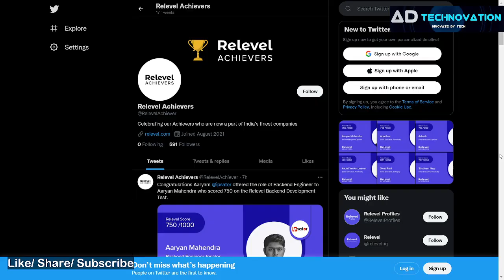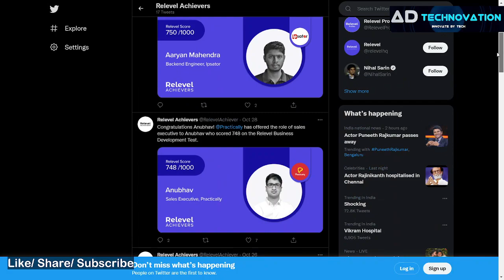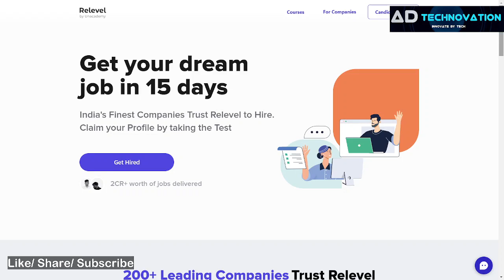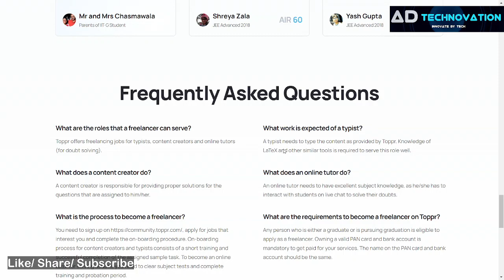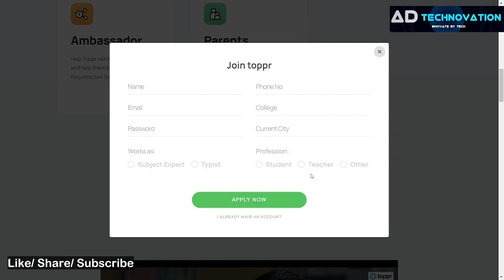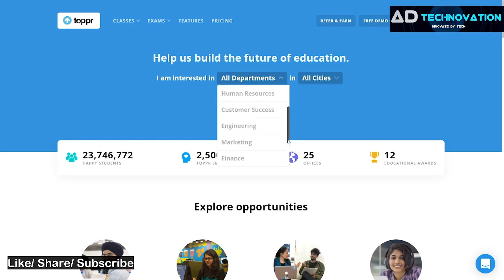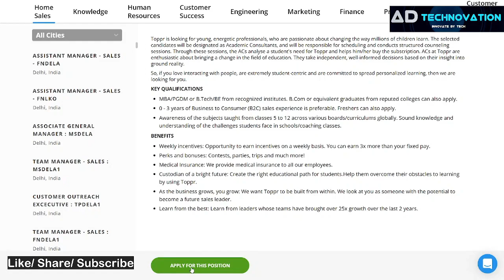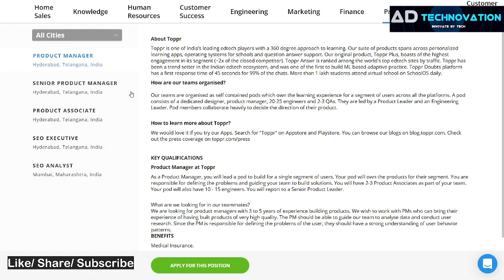Work from Home Job/Earn upto 50000 P.M./toppr work from home/New jobs 2021-22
New work from home jobs toppr work from home jobs latest openings in toppr 2021-22

Topic Covered 👍
toppr work from home
work from home jobs toppr
par time jobs for students
part time jobs online
latest jobs
govt of india work from home
govt of india internship for students